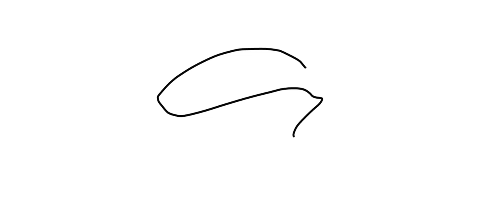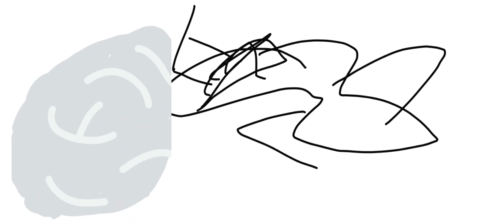Chosing new study desk + angry mommy as bonus